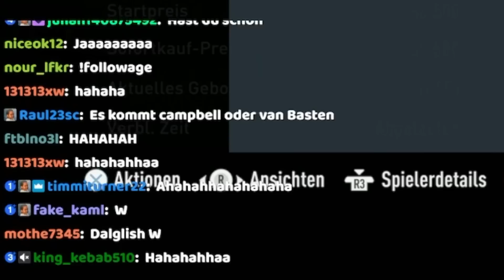FARO öffnet seine 2x 92+ STÜRMER ICON PACKS🤯& 16 SIEGE WL REWARDS🔥💜I FIFA 23